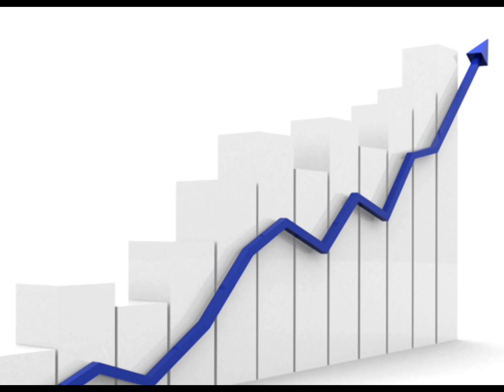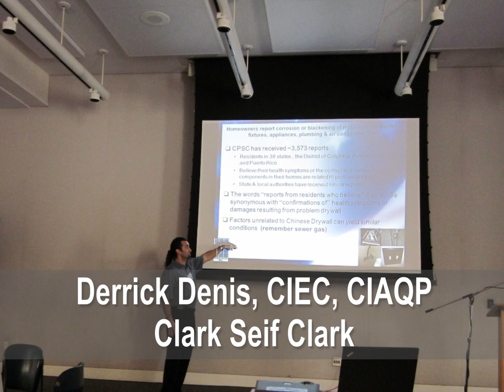IAQA LA Chapter Workshop Video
The Los Angeles Chapter of the Indoor Air Quality Association recently completed their final chapter workshop for 2010.  The chapter asked Paul Cochrane, the founder of Cochrane & Associates and the IAQ Video Network,  to present at the chapter workshop to their local members new ways to market an IAQ business.  This was Mr. Cochrane's 11th IAQA Chapter presentation this year.

The IAQ Video Network took this opportunity to report on the Chapter workshop and to meet with the IAQ professionals from the greater Los Angeles area.